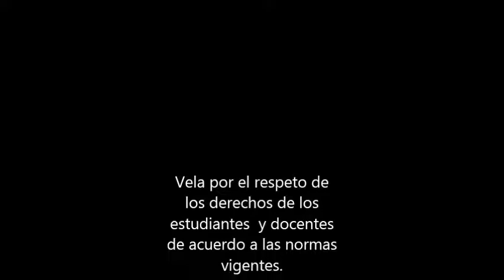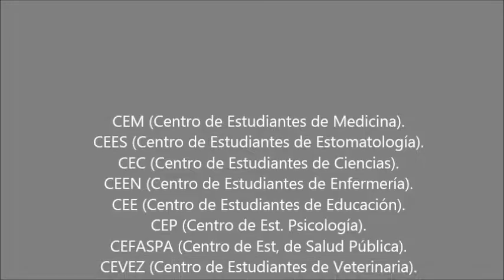OBU video institucional 2017